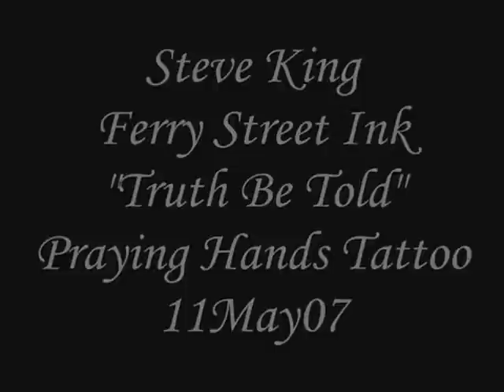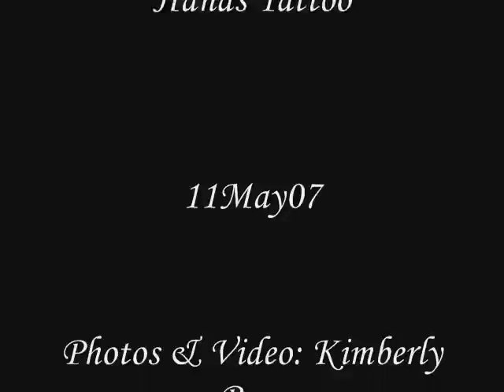Steve King @ Ferry Street Ink, Everett MA Praying Hands Tat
Another amazing tattoo by Steve King @ Ferry Street Ink in Everett, MA. 11May07